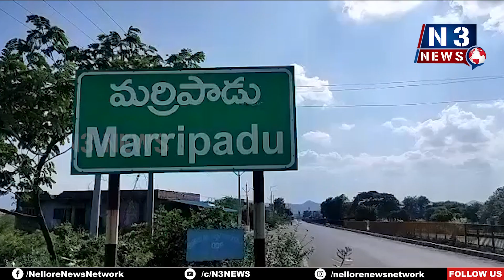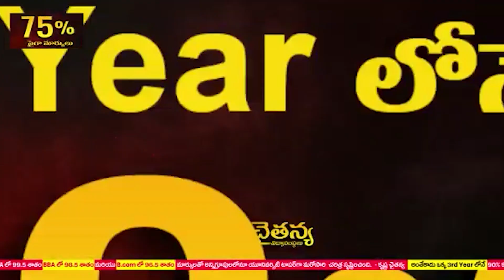పేద విద్యార్థులు అన్ని రంగాల్లో రాణించాలి - మ‌ర్రిపాడు ఎంఈవో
పేద విద్యార్థులు అన్ని రంగాల్లో రాణించాలి
- మ‌ర్రిపాడు ఎంఈవో మాల‌కొండారావు
- 8 త‌ర‌గ‌తి విద్యార్థుల‌కు ట్యాబ్‌లు పంపిణీ చేసిన అధికారులు